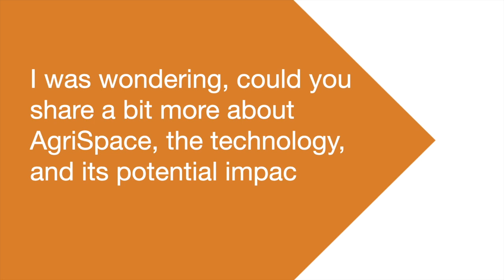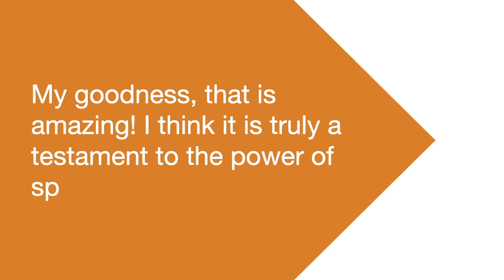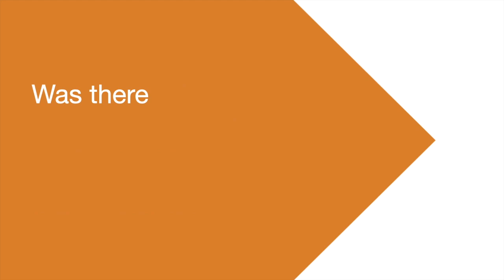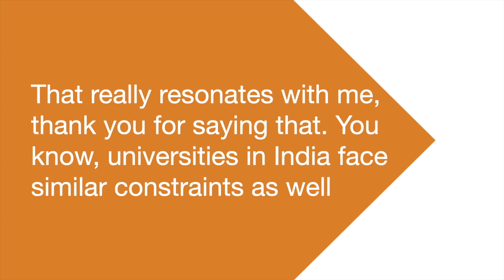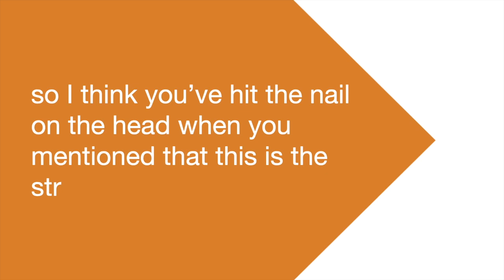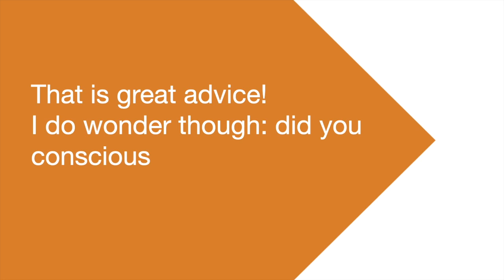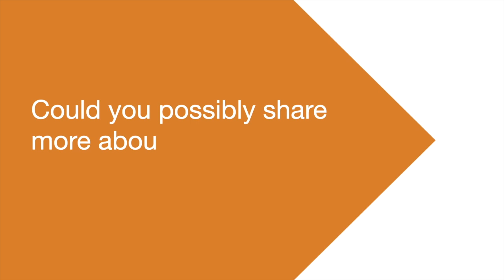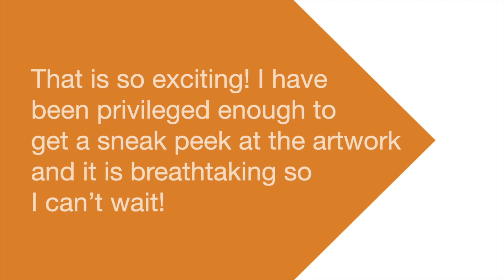Interview Series #1 | Women of Colour - Ruvimbo Samanga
The Space Court Foundation created the Interview Series, a new initiative hosted by Nivedita Raju to amplify voices of minority communities, starting with Women of Colour.

For this episode, Ruvimbo Samanga, a Space Law and Policy Analyst will describe her experience in the African space sector.

00:45 Could you please tell us more about your background and your primary projects?
02:53 Could you share a bit more about AgriSpace, the technology and its potential impacts on farming practices?
05:00 Was there anything about your own educational experience that was particularly challenging?
07:10 Given the lack of representation in our field, what are the tools that future students from our communities need if they’re looking to get involved?
08:53 Did you consciously think of these tools while you were job hunting, when you started out as a fresh graduate?
10:02 You have been working on a comic book for space traditions in Africa. Could you possibly share more about the book and its release?
11:31 Do you have any thoughts on the role that space court and other non-profits in our sector? What role can they play in increasing diversity and inclusion?

Hosted by Nivedita Raju
Edited by Laetitia CZ